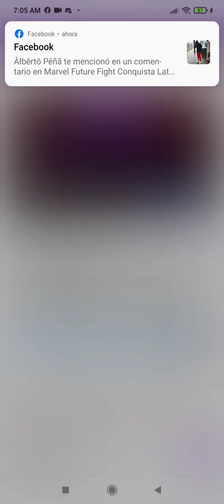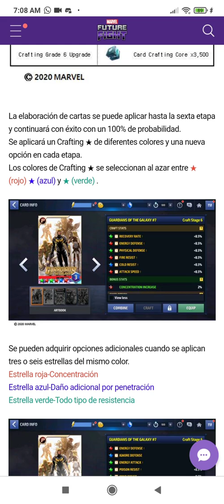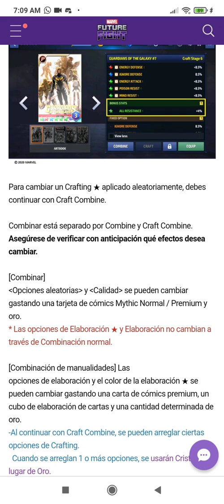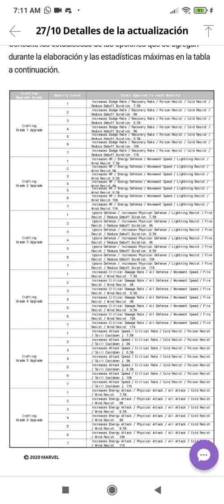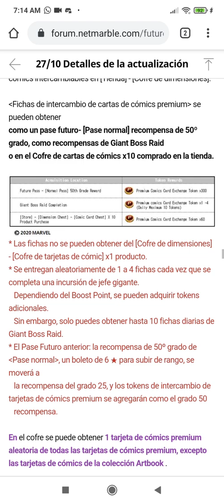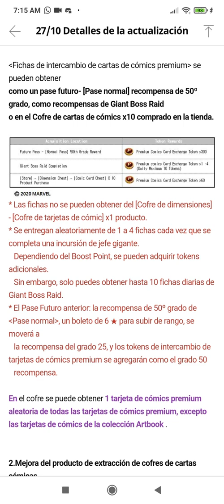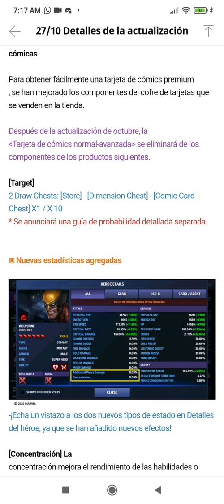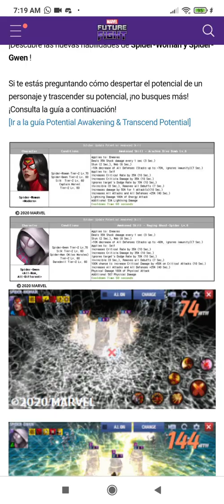Resumen de la Actualización OCT. "Cromos Premium para F2P" - Marvel Future Fight